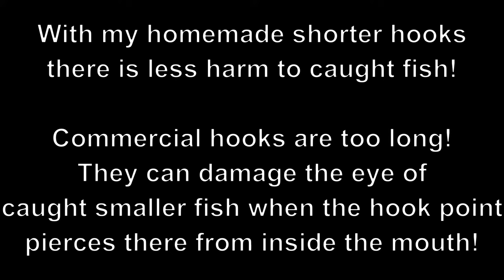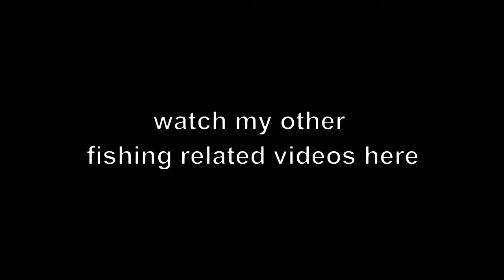Home-made Jig Hooks - Making a Silicone Mould for casting lead fishing hooks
I made a mould from high temperature resistant silicone (up to 450°C) for casting my own jig head hooks from lead.

Chapters:
0:00 making a two part silicone mould from castable silicone rubber
2:12 melting lead and casting jig hooks
5:48 finished jig hooks
5:59 comparison with commercial jig hooks
6:18 better to use shorter hook shanks
6:31 no treble hooks
6:47 want to go fishing but lake is frozen
7:33 watch my other videos here